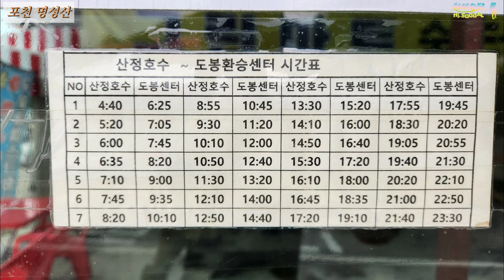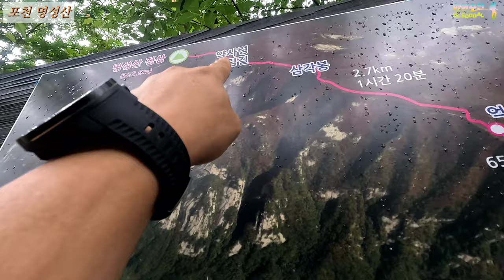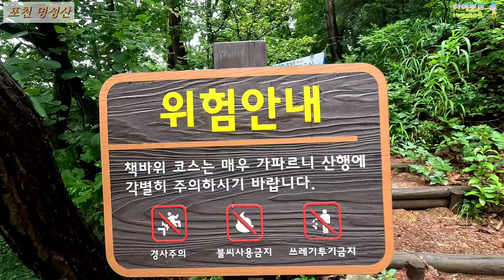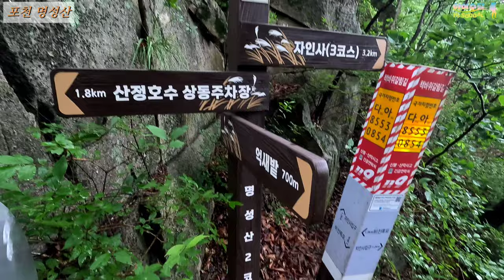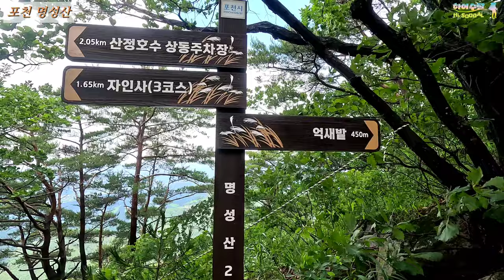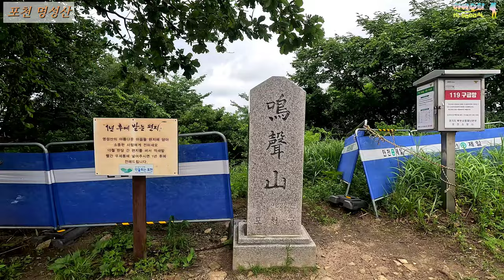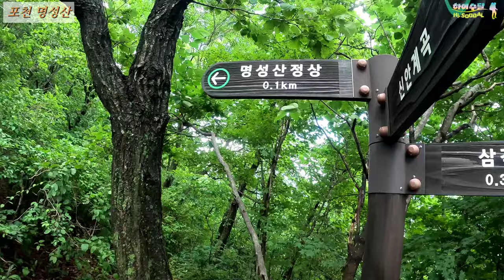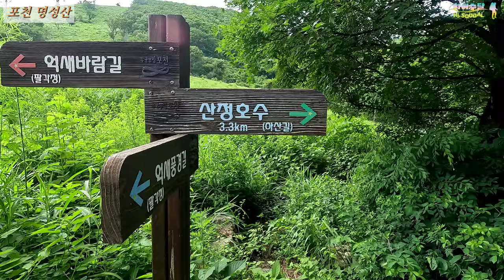눈 떠보니 스위스인줄/억새밭에 밀려 우는 포천 명성산/여름 피서지 명성산 계곡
억새밭에 밀려 그 빛을 다하지 못하는 포천의 명성산에 다녀왔습니다.

❗ 촬영일 : 2023년 7월 5일 수요일
❗ 출발시간 : 09시 55분
❗ 도착시간 : 16시 56분 (7시간 1분)
❗ 누적거리 : 13.5km (리라이브 어플 기준)
❗ 코스 : 산정호수상동주차장 - 비선폭포 - 책바위 - 팔각정(억새밭) - 삼각봉 - 정상 - 삼각봉 - 팔각정(억새밭) - 등룡폭포 - 비선폭포 - 산정호수상동주차장

가을에 억새로 유명한 포천의 명성산을 다녀왔습니다.
비 온 뒤라 그런지 아니면 억새가 없는 여름이어서인지 인적이 매우 드물었습니다.

❗ 주차장 - 팔각정
 적당한 육로와 적당한 암릉길 그리고 무한의 계단, 하지만 계단길이 시작되면서 조망이 터지기 때문에
그 힘듦이 다 사라지는 느낌입니다. 시각적으로 상당히 위협적으로 보이는 특대 호치케스 발판이 있긴 하지만, 보기보다 산행 자체는 크게 어려움은 없었습니다.

❗ 팔각정 - 삼각봉 -정상
긴 팔, 긴 바지 필히 착용하세요. 긴 팔이 덥다 싶으면 긴 바지는 꼭으로!!
몇 몇 구간 능선길은 정말 최고의 조망을 선사해주지만, 등로 자체가 좁고 밀림처럼 울창해서
나뭇가지에 온 몸이 터치당해서 맨살일 경우에는 생채기가 날 수 도 있겠더라구요.
상당한 난이도의 등로는 없으며 편하게 다녀오실 수 있는 구간입니다.
정상에서의 조망은 별로 없기에 그닥 추천드리고 싶지 않습니다.

❗ 팔각정(억새밭) - 주차장
억새밭은 여름에는 싱그러움을 주고 가을에는 본연의 모습으로 사람들을 맞을 듯 합니다.
억새밭만 둘러보는데도 상당한 시간이 필요해서 시간 배분이 중요한 산인 듯 합니다.
억새밭에서 등룡폭포 비선폭포 방향으로 내려오는 코스가 1코스인데, 경사도는 완만하며
왼편으로 계속해서 계곡의 물소리가 따라와서 굳이 물에 안들어가도 시원함이 느껴지는 구간입니다.

📌 총평
억새가 무성해지는 가을에 필히 방문하시면 좋은 곳 이고요, 그 때는 굳이 정상까지 가지 마시고,
오히려 억새밭에서 더 많은 시간을 보내는 것이 더 좋을 듯 합니다.
2코스 계단길에서 바라보는 산정호수 뷰는 지금도 잊혀지지 않을 정도로 뇌리에 팍팍 와닿는 그런 모습이었습니다. 서울에서 조금 멀긴 하지만, 도봉역에서 버스로도 이동이 가능하니 시간되시면 꼭 명성산이 보여주는 멋진 경치를 보시기를 바랍니다.

그럼, 저는 다음에 다른 산에서 뵙도록 하겠습니다.
감사합니다~~~